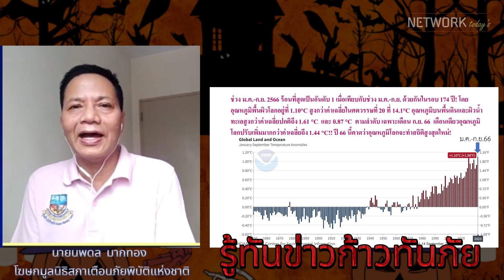รู้ทันข่าวก้าวทันภัยI27.10.23#มูลนิธิสภาเตือนภัยพิบัติแห่งชาติ